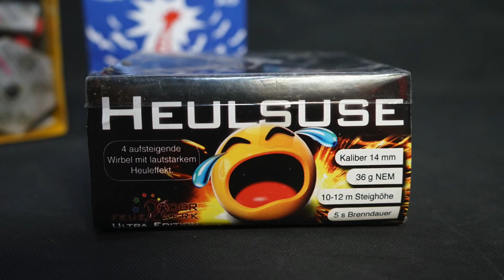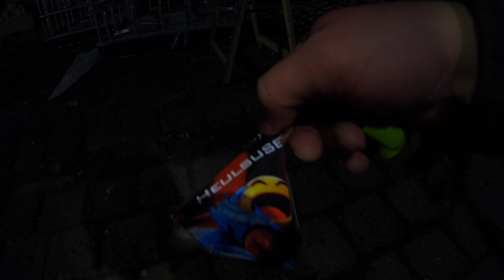Wirbel Vergleich Funke v.Weco v. Röder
Wirbel Vergleich von Weco Funke und Röder Feuerwerk

Wenn ihr mich unterstützen möchtet und bei Pyroweb.de einkauft  !
Benutzt diesen Link ….es entstehen euch keine extra Kosten !
Vielen Dank :-)

Röder Feuerwer Link mit den ihr mich unterstützen könnt ! Alles ohne mehr kosten 😉 einfach über diesen Link shoppen ! Ich sag schon mal vielen Dank !

Meine Ausrüstung

Spiegellosekamere

Sony a 7 II mit kit objektiv 35mm-70mm
Walimex Weitwinkelojektiv 14 mm

Kamera 1
Sony FDR-AX53 4K Full HD